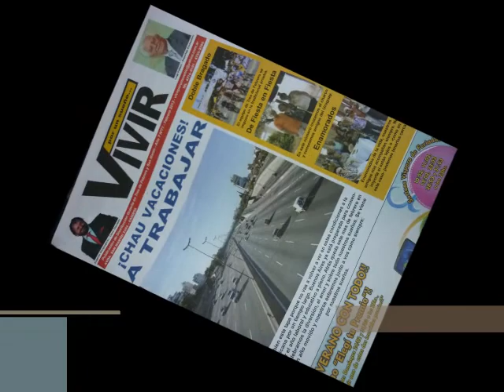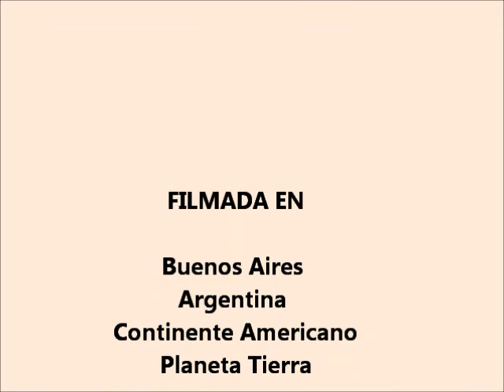video de fotos del centro de jubilados san martin 10-03-13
Video de fotografias de Nino  Iuzzolino El Tanito Viajero.